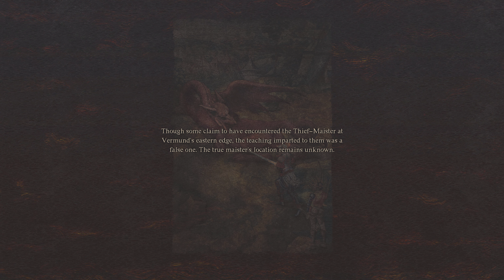Dragon's Dogma 2 Full Gameplay Walkthrough 4K PS5 PART#7 No Commentary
☢️ Don’t forget to click The 🛎️ Bell to get Notifications on new video ! ☢️

Dragon's Dogma 2 Walkthrough Gameplay (Full Game) This series includes the full game story walkthrough of Dragon's Dogma 2 from beginning to ending.